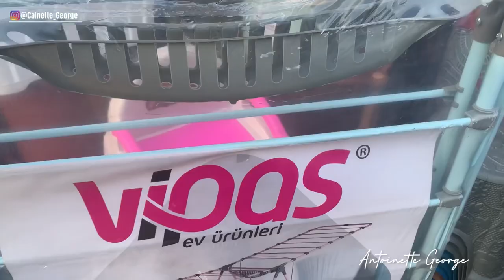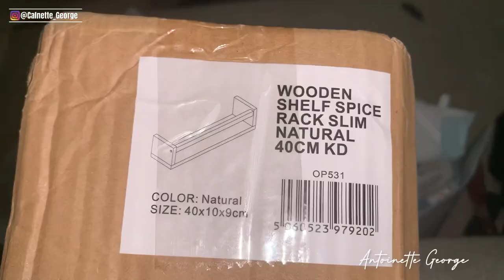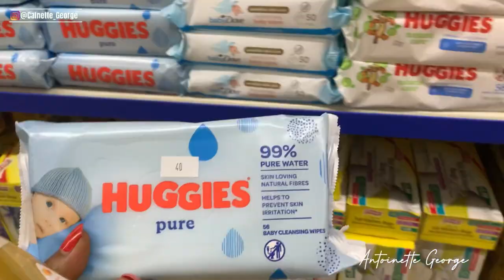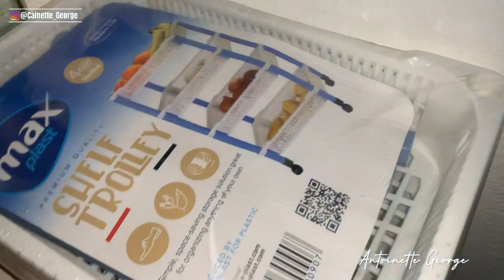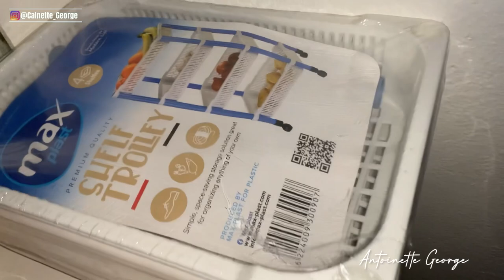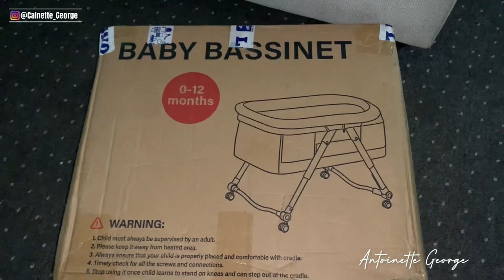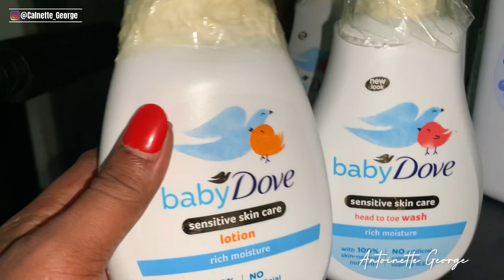Going Baby Shopping for the First Time in Sierra Leone|| Things are EXPENSIVE! Too broke for this!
Let’s go baby shopping in Sierra Leone for the very first time as a first time mom.
Btw, things are freaking expensive!!! How do you guys do it?🤩🤩